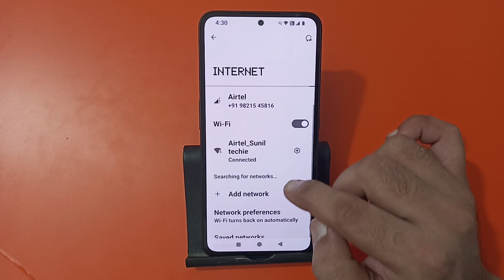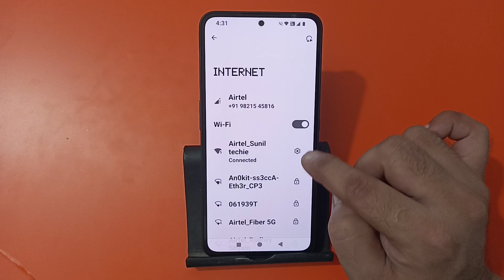how to connect Wi Fi using QR code in nothing phone 2, Wi Fi connect Kare QR code se